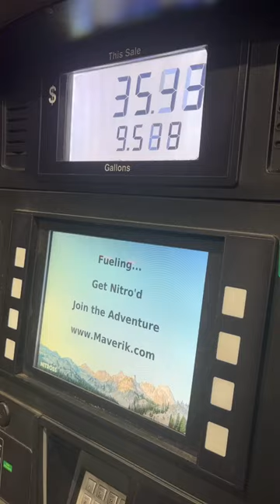Ice Fishing 11 Mile Reservoir In Lake George, Colorado